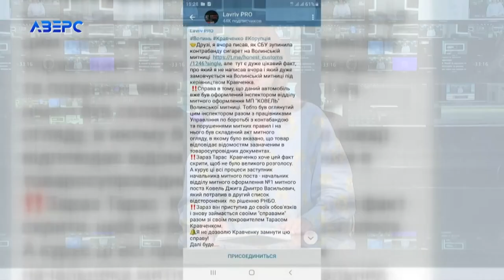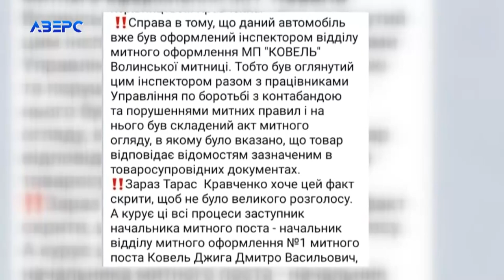Контрабанда на митному посту «Ковель»: вантажівку напередодні затримання перевіряли митники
Керівник Волинської митниці Тарас Кравченко замовчує подробиці контрабандного скандалу та покриває дії своїх співробітників. Таку інформацію повідомляють у деяких телеграм-каналах. Мова про контрабанду на 18 мільйонів гривень, котру СБУ викрила 15 червня. Трапилось це на митному посту «Ковель». Силовики затримали автомобіль і вилучили понад 500 ящиків контрабандних цигарок. Їх ховали у дерев’яних дошках. Інсайдери повідомляють, що начальник Волинської митниці Тарас Кравченко замовчує дуже цікавий факт. Мовляв, авто з контрабандою митники на той момент вже оглянули та оформили. Склали акт і написали, що товар відповідає заявленому у документах. Цей факт, начальник митниці буцім-то зумисне приховує.